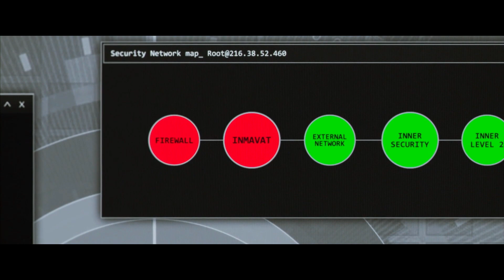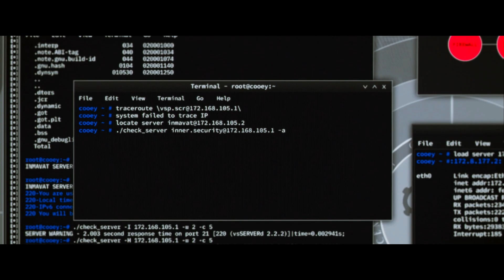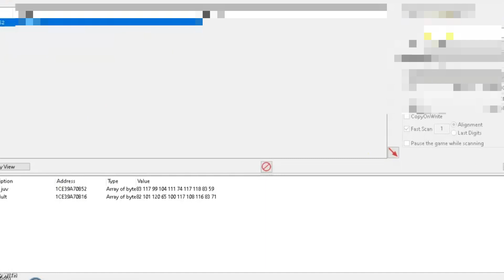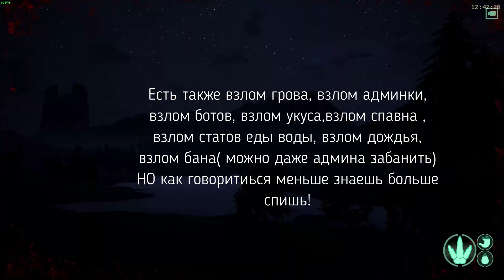The isle Legacy⚠️ ЧИТЫ⚠️ СКРИПТЫ/СТОРОННИЕ ПРОГРАММЫ ⛔️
✅ Приветствую вас мои друзья сегодня поговорим о читах/скриптах/